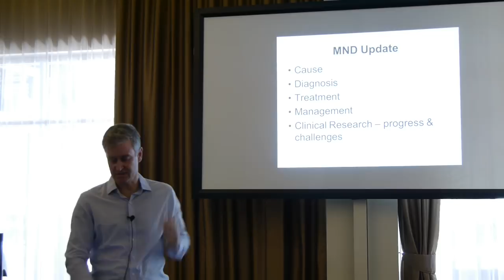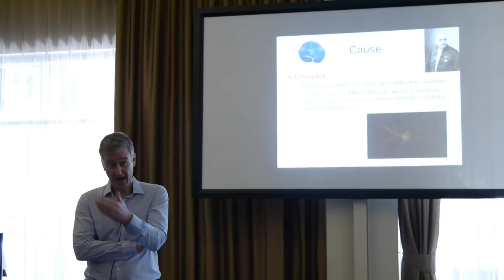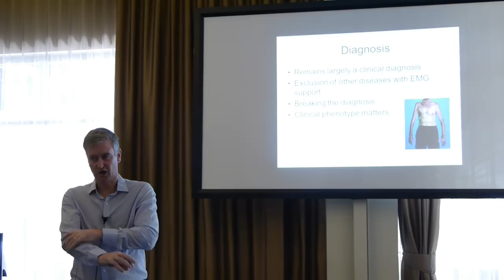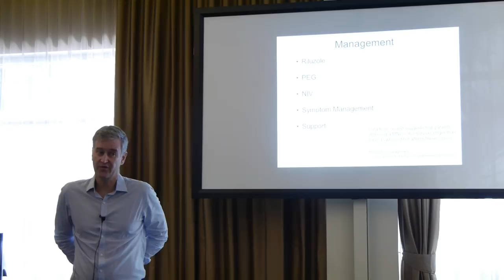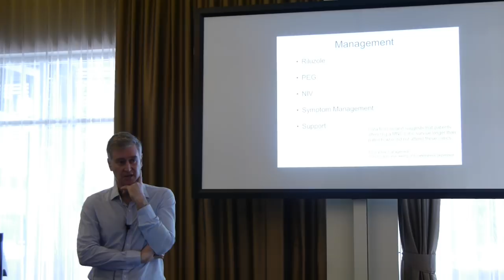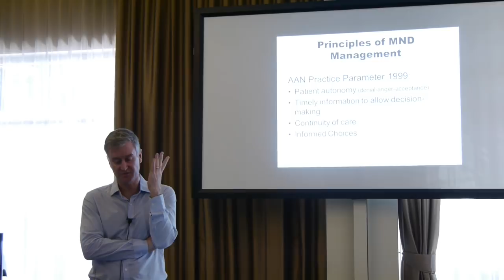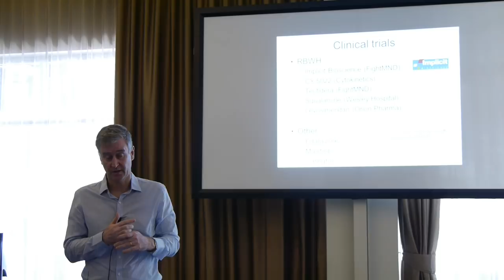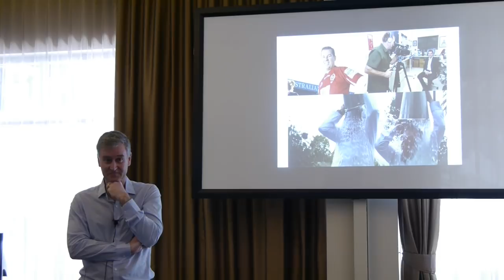MND New Diagnosed Information Session 2018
An information session for people newly diagosed with Motor Neurone Diease held in Brisbane Australia on 17 February 2018.  The guest speaker is Neurologist Dr Robert Henderson.